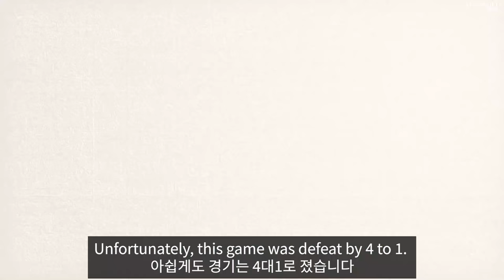I played Thomas Muller playing in Korea. Position: Raumdeuter